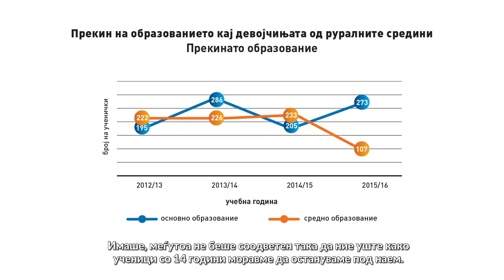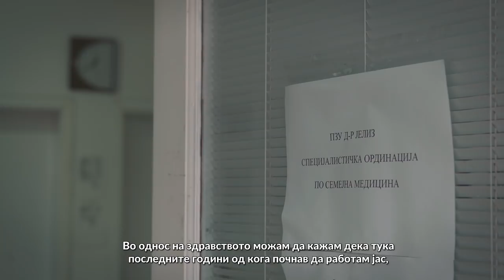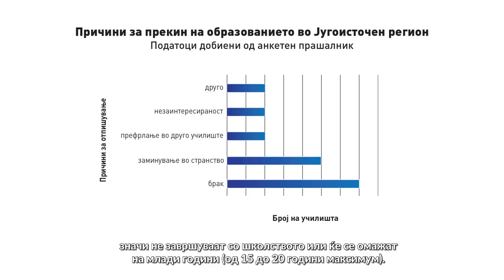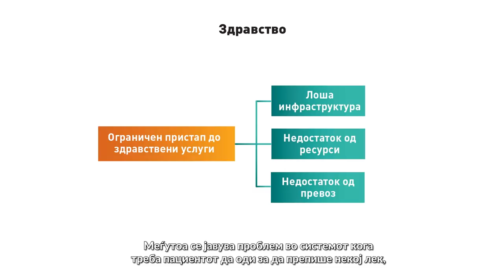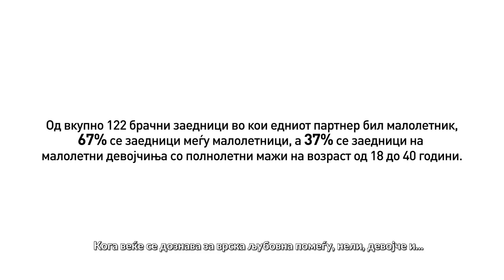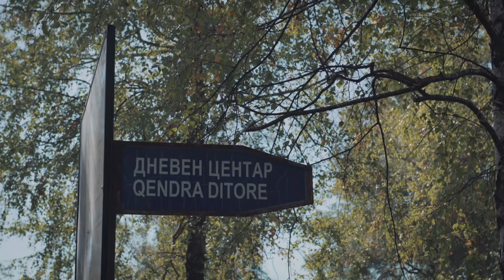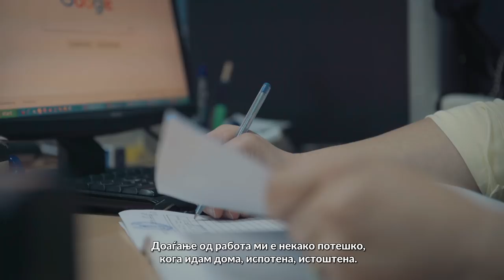Животот на жените од руралните средини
Видеото ги прикажува животните приказни на две жени од руралните средини преку  прикажување на нивното секојдневие и потешкотиите со кои тие секојдневно се соочуваат, но и на позитивните искуства поврзани со нивното образование, работа и приватен живот. Во видеото дополнително се анализира генералната состојба на жените од руралните средини и се даваат препораки за подобрување на истата.

Раскажуваат:

Јелиз Абдиева Абдураманова
Нермине Изаири

Видеото е изработено од страна на Хелсиншкиот комитет за човекови права на Република Македонија во рамки на проектот ,,Поддршка од граѓанското општество кон политиките за социјална кохезија и различностите"  поддржан од Британската амбасада во Македонија.